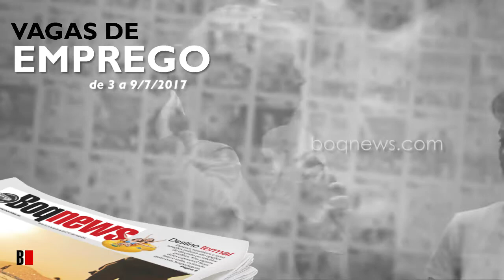Vagas de Emprego de 3 a 9/07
Confira as vagas de emprego na Cidade de Santos e região de 3 a 9/07.